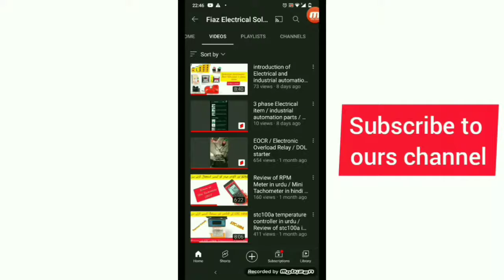Reviews of Changeover Switch for upto 4 electric meter in urdu hindi || how changeover Switch works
Video link of 2 electric meter changeover Switch

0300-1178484